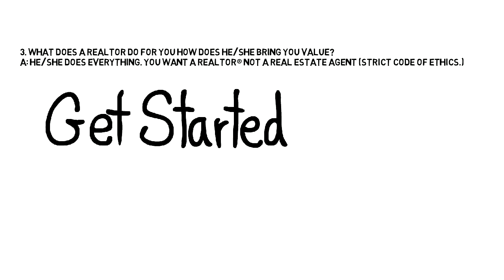ROMAN NAHAL 10 MOST COMMON FIRST TIME HOME BUYER QUESTIONS | (ANSWERED) | ROMAN SINGH NAHAL